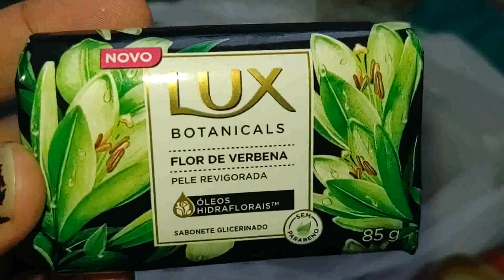Achei que tivesse perdido a Hora